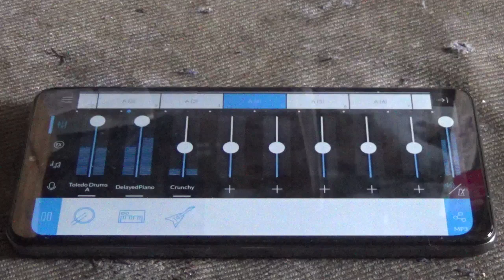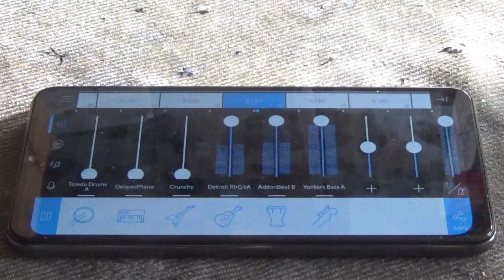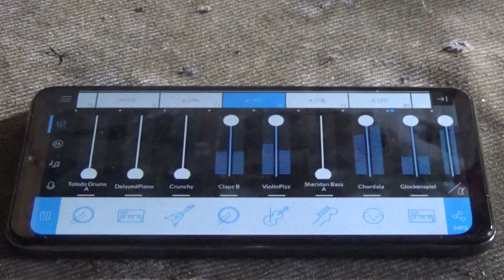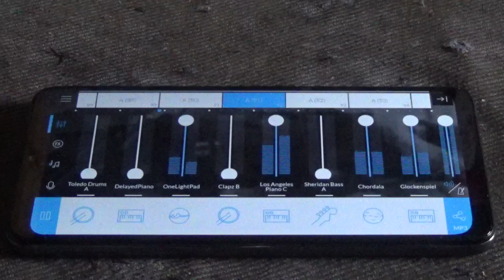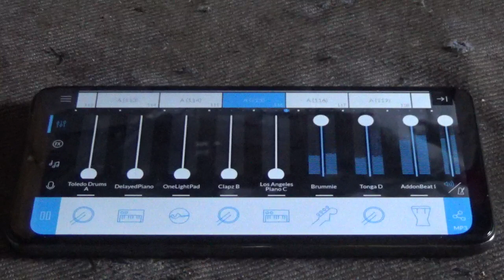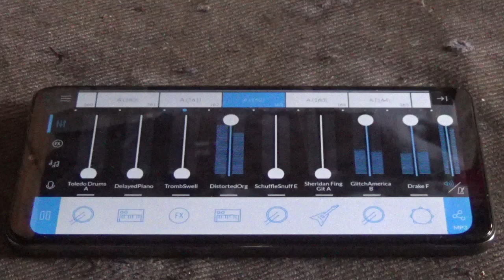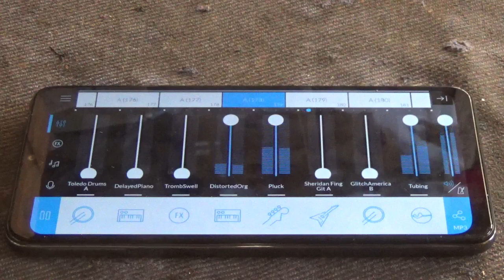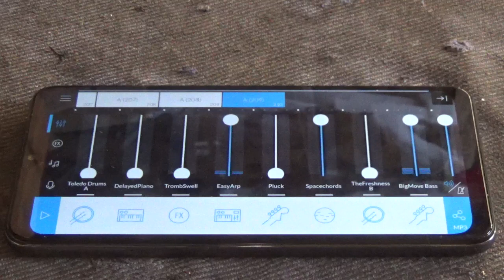JOMAR ROSARIO VICENTE MUSICMAKERJAM GOTHIC MAH00634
OCTOBER 16 MONDAY YEAR 2023. THIS IS JOMAR DJ KARMA PHONE NAMED, AND NEW PROOF MEGAMIX FOR MUSIC MAKER JAM PHONE APP NAME GOTHIC.

NEW SONG ACAPELLA VOCAL ONLY, FROM LADY GAGA - PAPARAZZI. GO TO MY TWITTER.COM CHANNEL NAME @JomarVIcente9 FOR FREE DOWNLOADS SONGS AND MEDIA FILES FROM MY MEDIAFIRE.COM PREPAID ACCOUNT. ENJOY AND I'M WAITING FOR DONATION MONEY CASH, CAUSE I NEED IT FOR MORE MUSIC MAKER JAM SOUND PACKS. THANKS.

LADY LOVERS AND GIRL ADMIRER OF JOMAR'S TALENTS, LETS GO GATHER AT WAIPAHU CITY NEAR JACK IN THE BOX RESTUARRANT STORE OKAY? WE CAN DO COUPLE RELATIONSHIP BOYFRIEND GIRLFRIEND LOVE OKAY! CUTE LADYS AND PRETTY GIRLS, HUG AND KISSES CHARM'ED I AM SURE, ME SMILE. WHY? CAUSE I WANT TO TRY LOVERS COUPLE AGAIN AND I WANT FRIENDS TO DO THINGS WITH, COMPANION. I AM AGE 39 YEARS OLD AND I CAN BE REALLY PLEASING IF YOU GIVE ME A TRY YOU LADYS AND GIRLS OKAY?